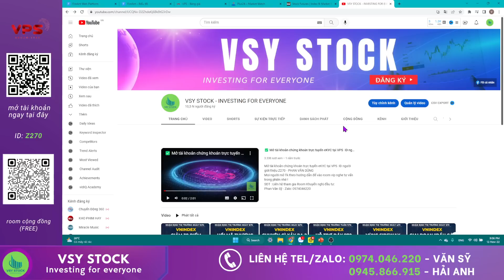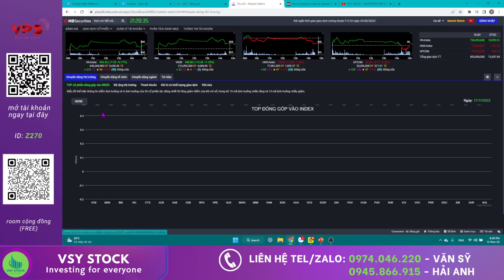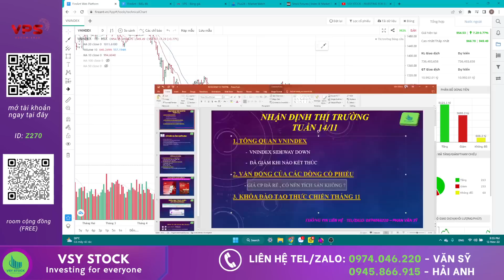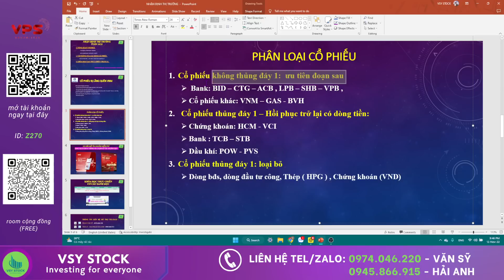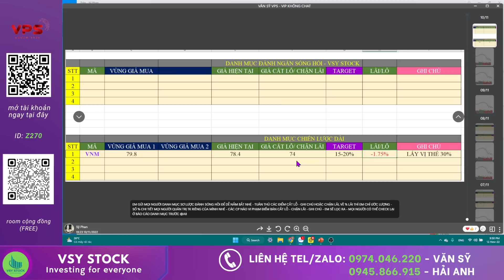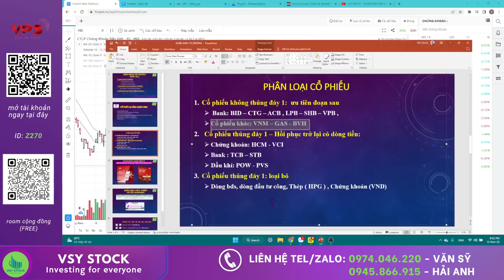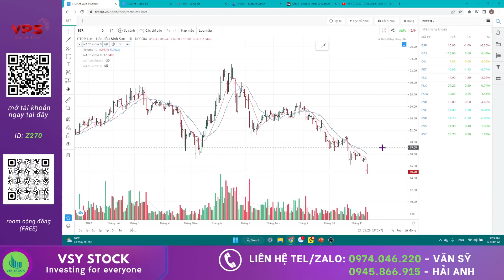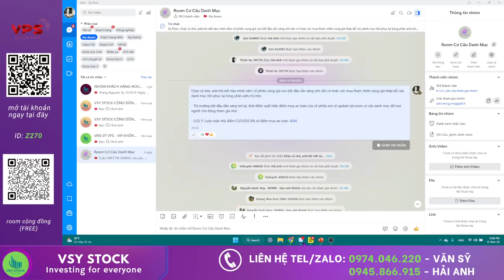NHẬN ĐỊNH THỊ TRƯỜNG TUẦN 14/11: VNINDEX TRẠNG THÁI CHẾT LÂM SÀN - GIÁ CỔ PHIẾU RẺ -CÓ NÊN BẮT ĐÁY ?